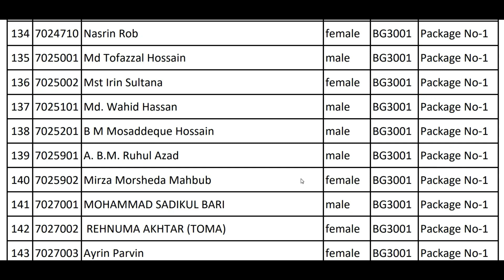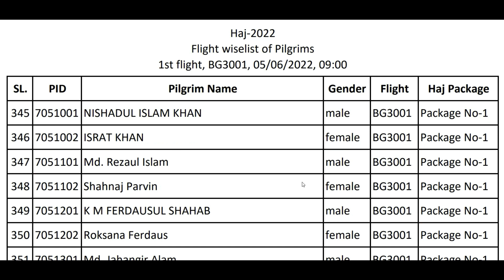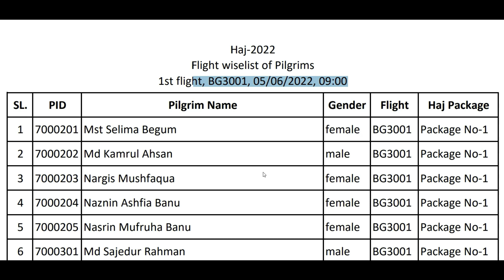হজ ফ্লাইট শুরু। আগামীকাল সকাল ৯টায় ৪১৫ জন হজযাত্রী নিয়ে ছেড়ে যাচ্ছে বাংলাদেশে বিমান।@BahokTV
হজ ফ্লাইট শুরু। আগামীকাল সকাল ৯টায় ৪১৫ জন হজযাত্রী নিয়ে ছেড়ে যাচ্ছে বাংলাদেশে বিমান।

এবারের হজযাত্রী পরিবহন করা হবে বিমান বাংলাদেশ এয়ারলাইনসের নিজস্ব উড়োজাহাজ দিয়ে। যাওয়া-আসা মিলিয়ে ৬৫টি করে মোট ১৩০টি ফ্লাইট পরিচালনা করা হবে। হজের প্রথম ফ্লাইট যাবে ৫ জুন। বিমানের সব কটিই ডেডিকেটেড ফ্লাইট হবে এবং আগামমী কাল ৪১৫জন হজযাত্রী নিয়ে ১ম ফ্লাইট যাত্রা শুরু করছে বাংলাদেশ বিমান।

হজ ফ্লাইট ২০২২ হজ ফ্লাইট শুরু কাল শুরু হজ ফ্লাইট হজ ফ্লাইট শুরু ৫ জুন কাল থেকে হজ ফ্লাইট শুরু হজ ফ্লাইট ৫ই জুন শুরু শনিবার শুরু হজ ফ্লাইট #৫ জুন থেকে হজ ফ্লাইট শুরু হজ ফ্লাইট শুরু জুন হজ ফ্লাইট শুরু নিয়েআগামী ৫ জুন থেকে হজ ফ্লাইট শুরুআগামী ৫ জুন থেকে হজ ফ্লাইট শুরু হবে ৫ই জুন হজ ফ্লাইট শুরু নিয়ে অনিশ্চয়তা নেই ঢাকা থেকে বিমানের সরাসরি হজ ফ্লাইট শুরু ফ্লাইট ৫ই জুন শুরু হজ ফ্লাইট ৫ই জুন #২০২২ সালের হজ ফ্লাইট হজ ফ্লাইট ০৫ জুন ২০২২ ৪১৫জন যাত্রী নিয়ে আগামীকাল হজ ফ্লাইট

হজ ফ্লাইট,হজ ফ্লাইট শুরু,কাল শুরু হজ ফ্লাইট,হজ ফ্লাইট শুরু ৫ জুন,কাল থেকে হজ ফ্লাইট শুরু,হজ ফ্লাইট ৫ই জুন শুরু,শনিবার শুরু হজ ফ্লাইট,৫ জুন থেকে হজ ফ্লাইট শুরু,হজ ফ্লাইট শুরু ,জুন হজ ফ্লাইট শুরু নিয়ে,আগামী ৫ জুন থেকে হজ ফ্লাইট শুরু,আগামী ৫ জুন থেকে হজ ফ্লাইট শুরু হবে,৫ই জুন হজ ফ্লাইট শুরু নিয়ে অনিশ্চয়তা নেই,ঢাকা থেকে বিমানের সরাসরি হজ ফ্লাইট শুরু,ফ্লাইট ৫ই জুন শুরু,হজ ফ্লাইট ৫ই জুন,২০২২ সালের হজ ফ্লাইট,হজ ফ্লাইট ০৫ জুন ২০২২, ৪১৫জন যাত্রী নিয়ে আগামীকাল হজ ফ্লাইট,